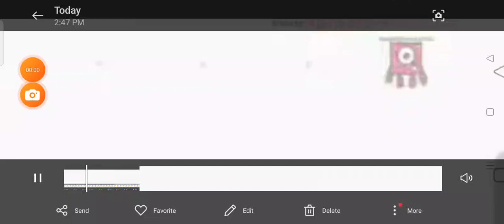HAPPY 5TH BIRTHDAY TO ME!!!